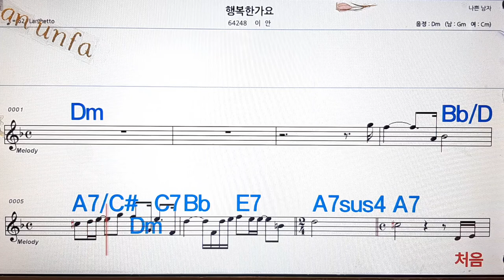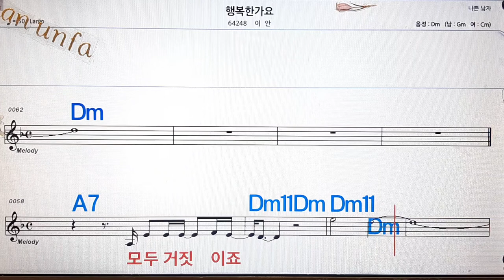행복한 가요/이안💋노래방, 통기타 , 코드 큰악보, 가라오케, 반주💖Karaoke, Sheet Music, Chord, MR